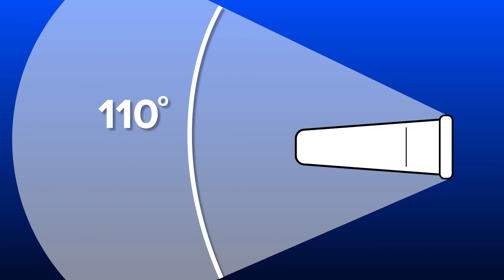¿Cuál es la diferencia entre la antena Yagi vs Omni WilsonPro?